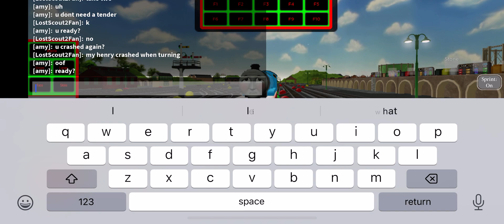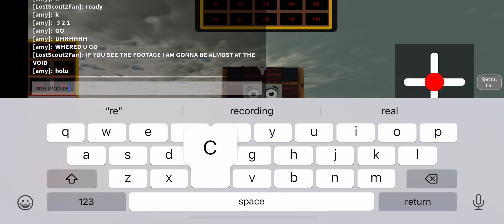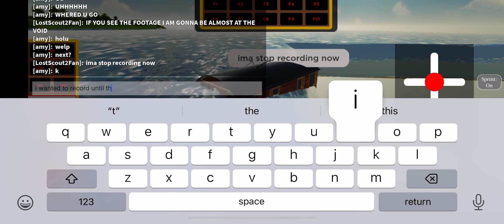I BELIEVE I CAN FLY